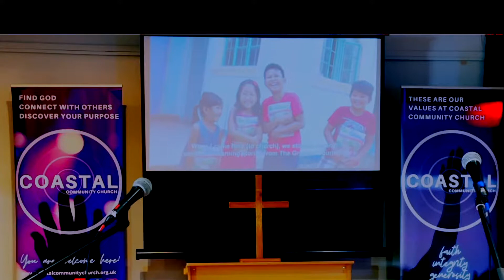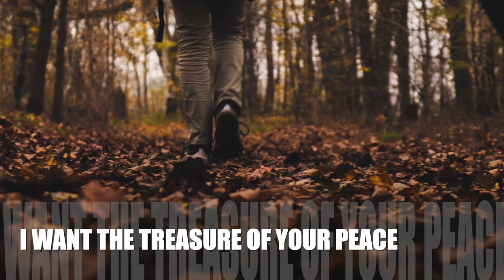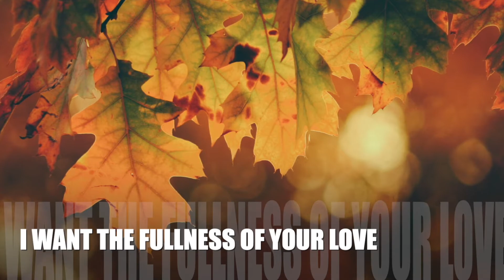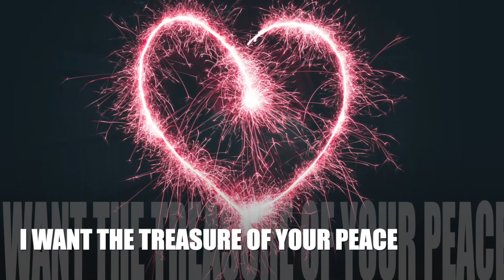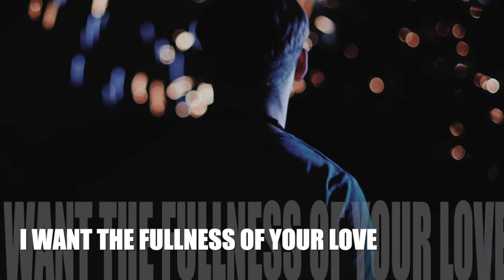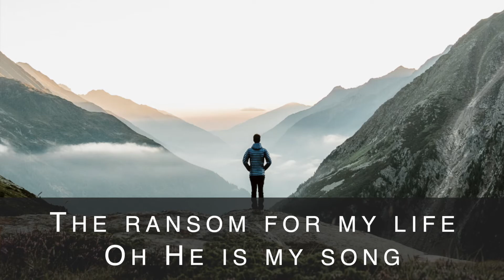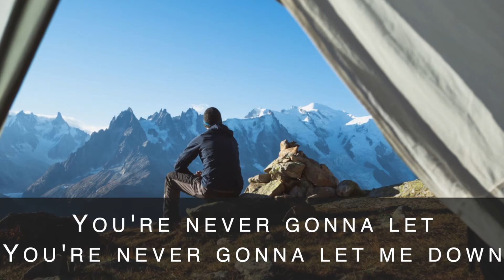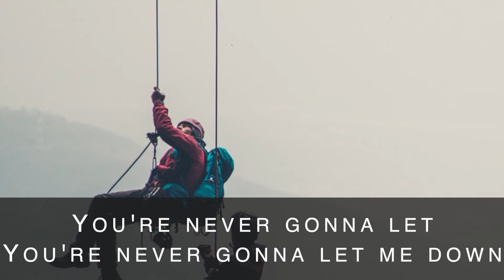31st October Sunday Service | Fully Clothed? | Helmet of Salvation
Our (slightly different) Sunday Service.
Kerissa Wright speaks on The Helmet of Salvation, followed by the importance of the Armour of God by Carolynne McCarthy. The service was unusual for us as we didn't have a live band to lead worship, however it didn't hinder what God was doing in the room.